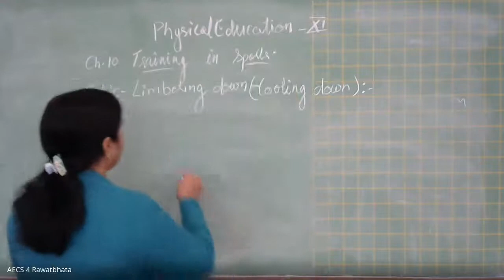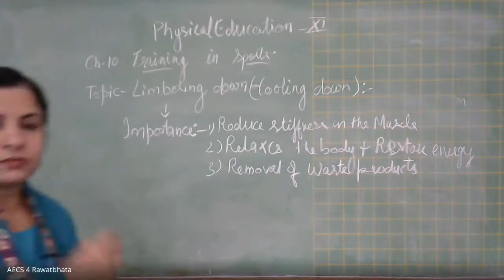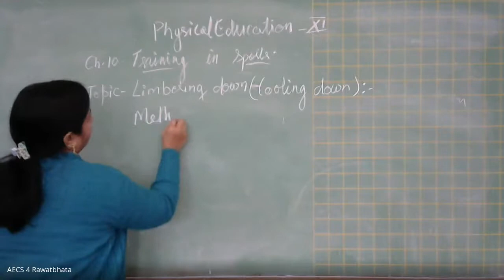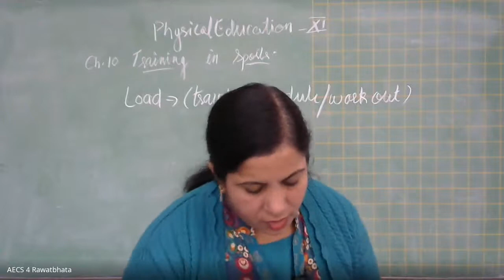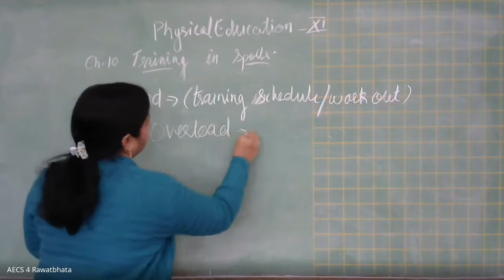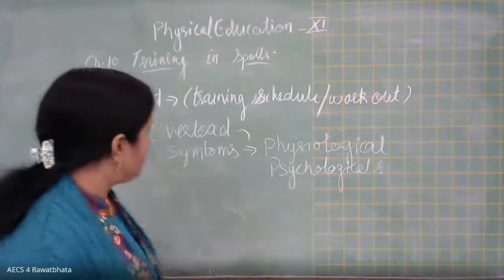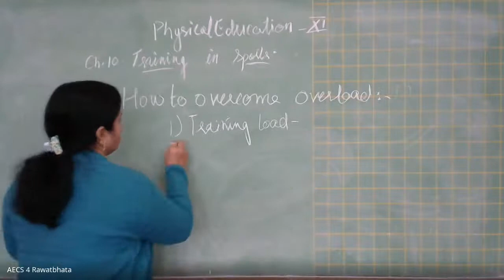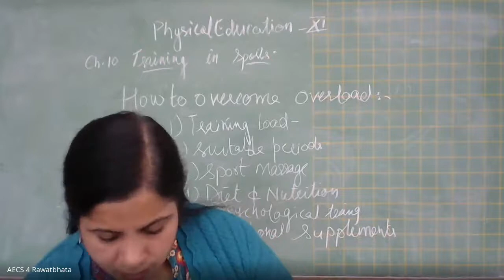Class XI Physical Education Ch. Training in Sports